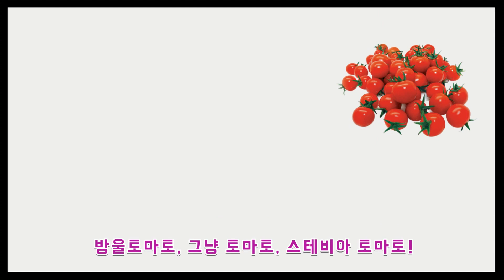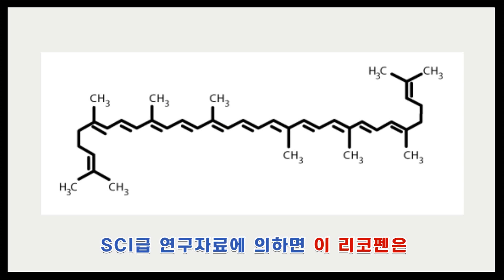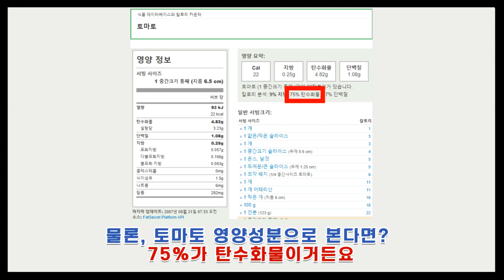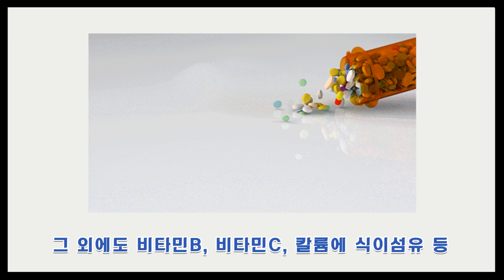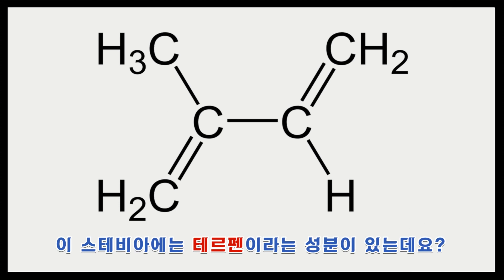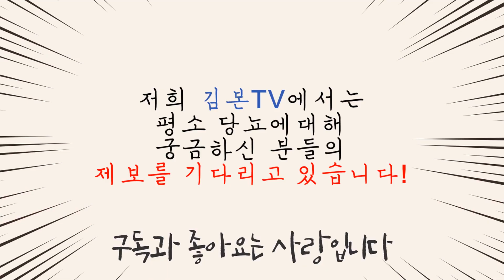당뇨 혈당관리 토마토, 방울토마토, 스테비아토마토! 가장 좋은건!?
당뇨 혈당관리, 잘 하고 계시나요?

당뇨인들의 식단 관리, 많이 드시는건?

토마토. 바로 토마토입니다.

당뇨 혈당관리에 참 좋다고는 하는데, 이거 정말 좋은건가?

그래서 알아보았습니다

토마토, 방울 토마토, 스테비아 토마토!

새콤달콤한 과육의 맛. 이 토마토가 정말 당뇨 혈당관리에 좋은지!

저희 김본TV에서 알아보았습니다